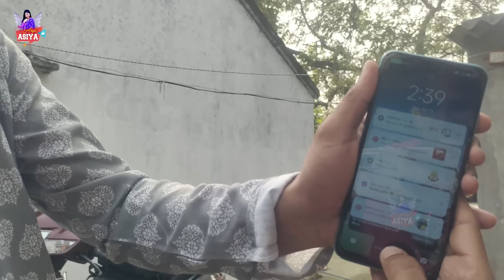నూకరాజు కోసం మా అమ్మ పంపిన పిండి వంటలు || Angel Asiya || Nukaraju Asiya ||Strikers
Hello everyone am Asiya most of the called me NukarajuAsiya and am a comedian works in the Telugu film and television industry, Here am in youtube to entirtain you all, For more videos do like share and comment don't forget to subscribe my channel
This is an original work by Asiya